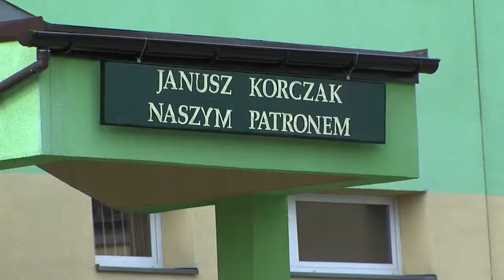Gimnazjum nr 9 w Jaworznie otrzymało imię Janusza Korczaka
„Dumne miejcie zamiary, górne miejcie marzenia! Dążcie do sławy! To słowa Janusza Korczaka które widnieją na sztandarze Gimnazjum nr 9 w Zespołu Szkół nr 4 w Dąbrowie Narodowej.

W 284 dzień roku, czyli 11 października 2013 roku Gimnazjum nr 9 otrzymało imię Janusza Korczaka. W wydaniu specjalnym gazetki szkolnej „Głos gimnazjalisty" o patronie czytamy słowa Igora Newerly „W rozdartym, zmęczonym i wszystkim rozczarowanym świecie rośnie tęsknota za tym, co prawdziwe i czyste. Znowu poszukuje się dobroci, znowu dobroć jest w cenie. A także dobry, mądry człowiek, któremu można zaufać".

Uroczystość odbyła się przed budynkiem szkoły. Wiceprzewodniczący Rady Miejskiej Wiesław Więckowski odczytał akt nadania gimnazjum imienia Janusza Korczaka. Zaprezentowano sztandar który został poświęcony. Uczniowie klasy I oraz przedstawiciele klas II i III złożyli ślubowanie.
Były także przemówienia i życzenia przekazane przez prezydenta Pawła Silberta oraz Kinga Jędrzejczyk.

Po części oficjalnej rozpoczęła się część artystyczna przedstawiająca postać Janusza Korczaka i wartości które przekazywał swoim życiem.